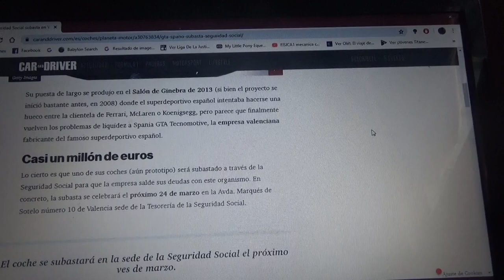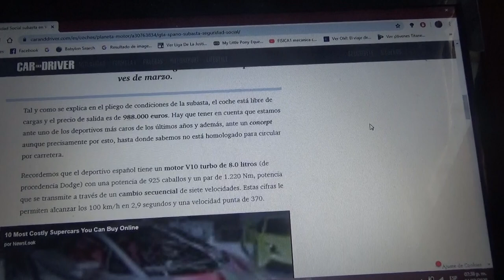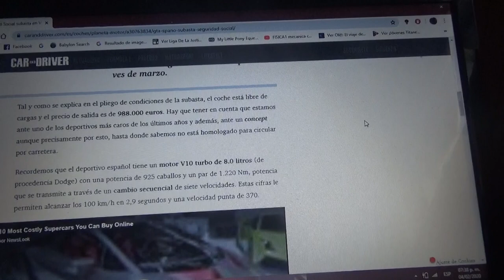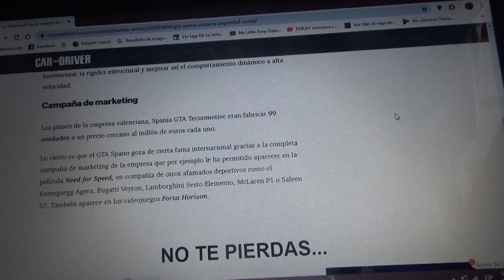La Seguridad Social de España subastará este GTA Spano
Aquí les comento como es que la institución española va a subastar el primer prototipo del exclusivo superdeportivo de ese país y con la recaudación de dicha subasta la compañía valenciana GTA Spania pagará sus deudas impagas